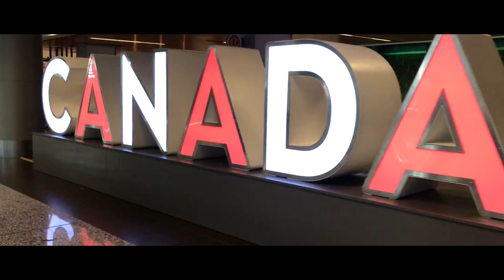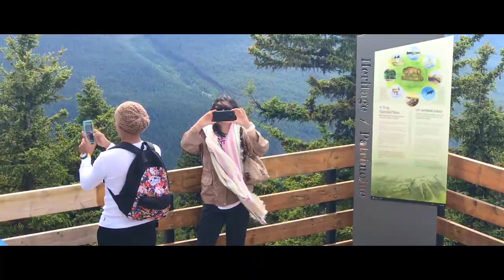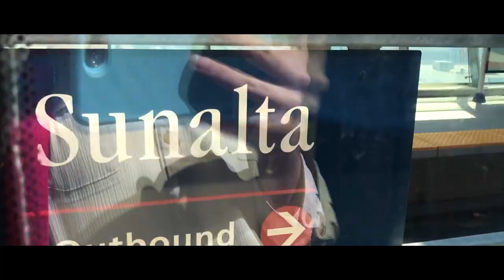Canada 2019 (Travel Vlog)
Song: "Me & You" by Honne
Editor: iMovie
Camera: iPhone 7 Plus
Videographers: Iya & Jojo